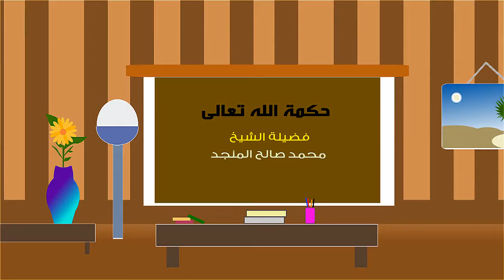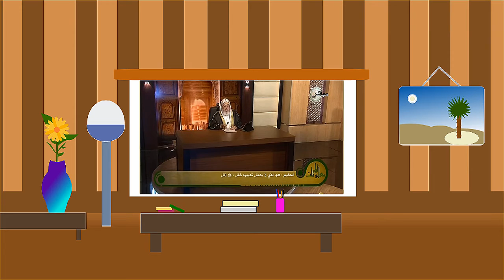حكمة الله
لفضيلة الشيخ: محمد صالح المنجد